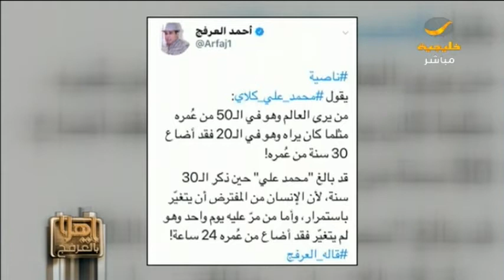العرفج: من كان يومه مثل أمسه فقد أضاع 24 ساعة من عمره بلا فائدة